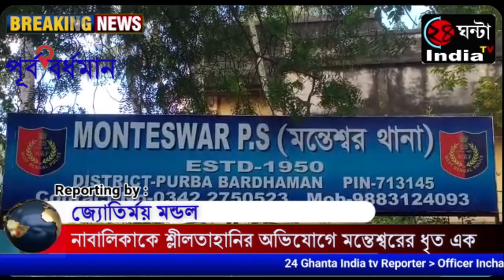প্রতিবেশী এক নাবালিকাকে শ্লীলতাহানির অভিযোগে এক যুবককে গ্রেপ্তার করেছে মন্তেশ্বর থানার পুলিশ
প্রতিবেশী এক নাবালিকাকে শ্লীলতাহানির অভিযোগে এক যুবককে গ্রেপ্তার করেছে মন্তেশ্বর থানার পুলিশ। ধৃত মানস  মিদা শুশুনিয়া পঞ্চায়েতের বাযুই গ্রামের বাসিন্দা। থানা সূত্রে জানা গেছে,  বৃহস্পতিবার সন্ধ্যা নাগাদ  প্রতিবেশী ওই নাবালিকাকে একটি খামারবাড়ীতে বিয়ের প্রলোভন দেখিয়ে নিয়ে গিয়ে   তার সঙ্গে অশালীন আচরন করে মানস। তার গায়ে হাত দেয় বলে অভিযোগ। ঘটনায় মন্তেশ্বর থানায় লিখিত অভিযোগ জানান  ওই নাবালিকার মা   বুল্টি সামন্ত ।অভিযোগের ভিত্তিতে পুলিশ আজ সকালে অভিযুক্তকে তার বাড়ি থেকে গ্রেপ্তার  করেছে। ধৃতকে শুক্রবার কালনা আদালতে পাঠিয়েছে মন্তেশ্বর থানার পুলিশ।